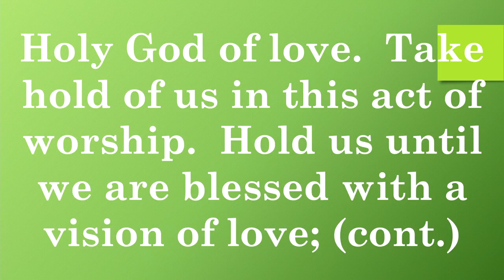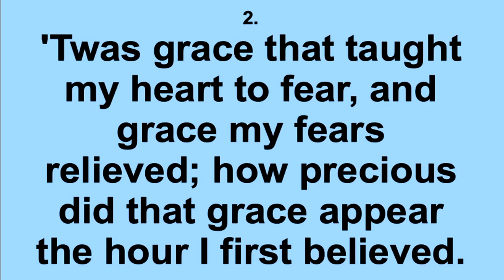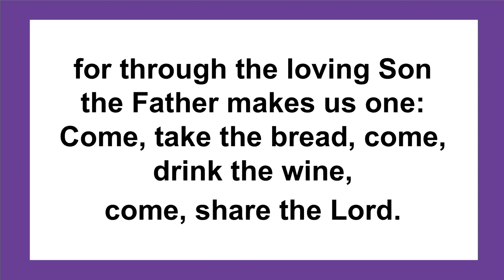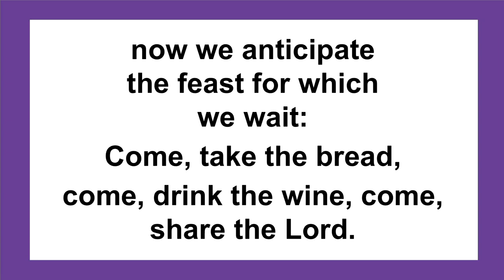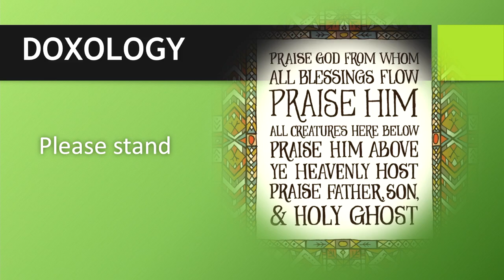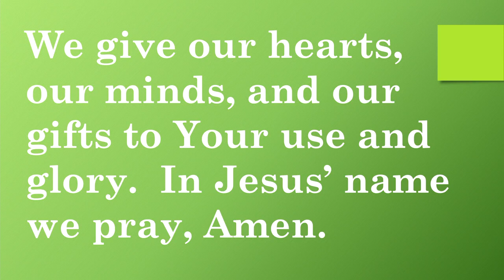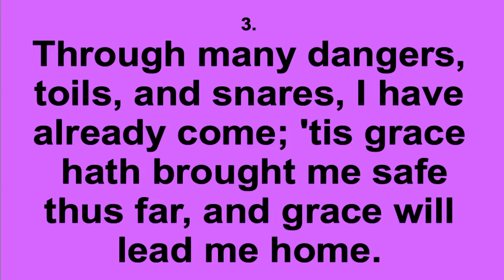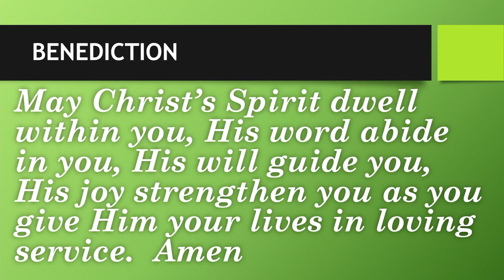April 23, 2023